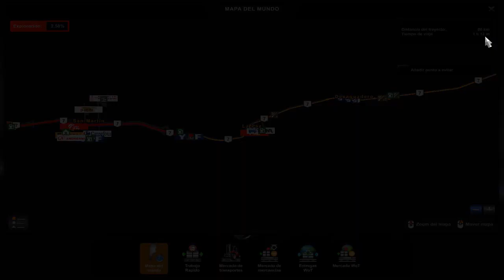ETS2 | SCANIA G410 CARROSADO HELVETICA | ACOPLADO HELVETICA 4 EJES | MENDOZA - LA PAZ | MAPA CEIBO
▶️CREDITOS◀️
✅Conjunto: Kaku Peralta
✅Pack De Ruedas1: Lucas Santana
✅Pack De Ruedas2: South Gamer
✅Pack De Ruedas3: Ronny Encomendas
✅Pack De Sonidos: Souza Sg
✅Pack De Sonidos: Nescau
✅Luces Realistas: Frkn64
✅Física Realista: Frkn64
✅Mapa: Mapa Ceibo
💎MI PC💎
Procesador: AMD RYZEN 5 5500
Placa de vídeo: GEFORCE GTX 960 DE 2GB GDDR5 (MSI ARMOR 2X THERMAL DESIGN
Memoria RAM: XPG GAMMIX D10 16 GB DDR4 3200 MHz
Fuente de alimentación: Thermaltake de 500w Reales TR2
Placa madre: GIGABYTE (A520M H)
1 Cooler: Netmak NM-8025
1 Cooler Brainstorm AR-10 (RGB)
1 Cooler GMZ-GF12G (Led verde)
Disco Solido: 240 GB (GIGABYTE)
Disco Solido: 120GB (GIGABYTE)
Gabinete Gamer Perfomance
💎MIS PERIFÉRICOS💎
Teclado: GameMax K207-S (RETRO ILUMINADO)
Mouse: Logitech G Pro (RGB)
Auriculares: GameMax 7.1 (RGB)
Monitor Acer AL1716W Con Adaptador Vga a DVI
Microfono Gamer Noga MIC-2040 STORMER